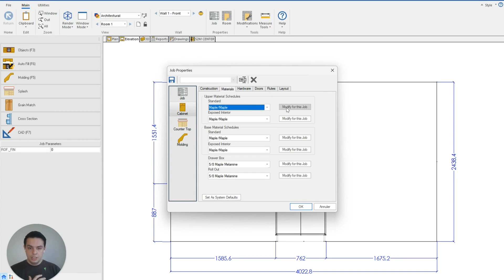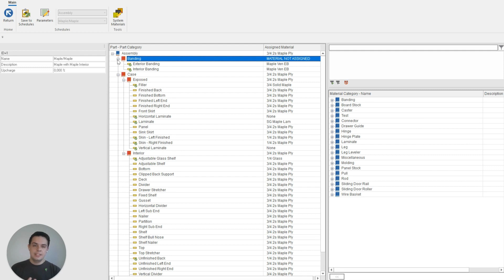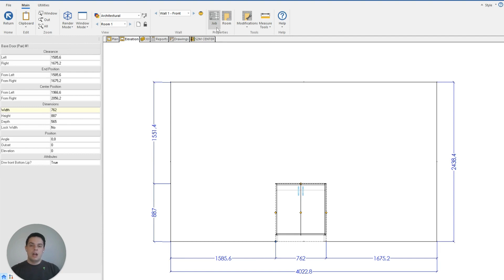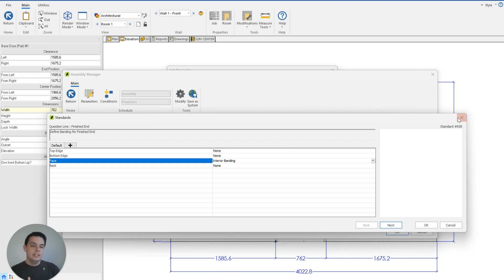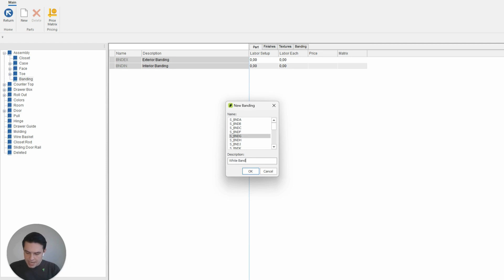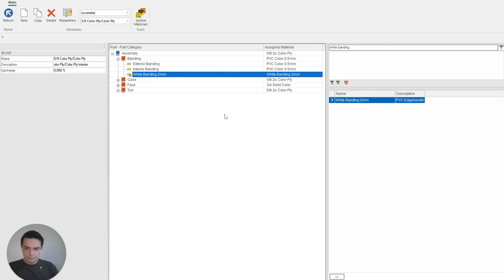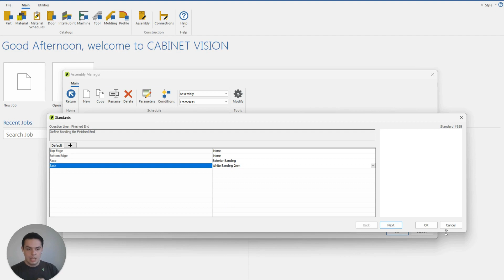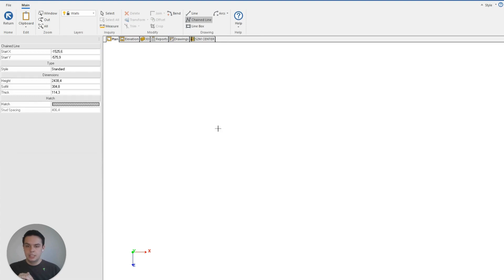How to Edge Band Multiple Materials in Cabinet Vision (Intermediate)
In Cabinet Vision, there are a host of handy options when it comes to edge banding.

Incorporating different exposed colors and materials into your design is a super easy feature to control in Cabinet Vision. It only takes a few minutes to learn and a single project to master.

✌ Have a topic you'd like Clayton to tackle in a future video?